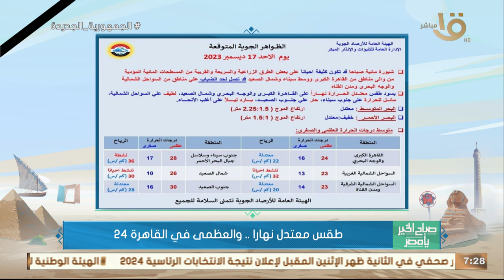"فصل الشتاء لم يبدا بعد".. الأرصاد: وجود شبورة مائية قد تصل إلى الضباب وتوقعات بسقوط أمطار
صباح الخير يا مصر | "فصل الشتاء لم يبدا بعد".. الأرصاد: وجود شبورة مائية قد تصل إلى الضباب وتوقعات بسقوط أمطار على بعض المناطق